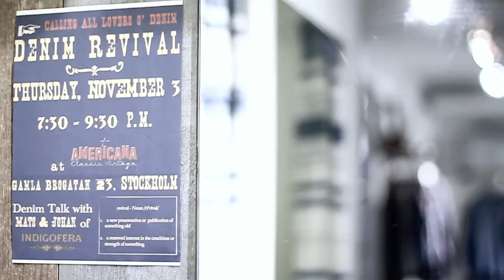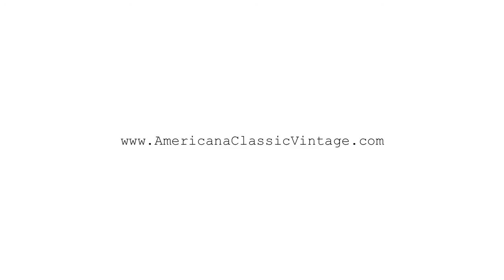Denim Revival I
This film is of the first Denim Revival held in Stockholm. With so many of us passionate for denim in Sweden, Denim Revival is the home where we can all come together on a regular basis to discuss our shared passion for the world's most beloved fabric.

Whether it's to learn more from each other, to show and tell about new or old vintage pieces or just to simply network with like-minded souls, AMERICANA Classic Vintage endeavors to weave together these evenings for all things denim.

On November 3, 2011 we gathered together for the first time. Mats Andersson & Johan Söderlund of Indigofera shared their thoughts on denim, followed by drinks & general merriment!

AMERICANA Classic Vintage
Gamla Brogatan 23
Stockholm
Sweden